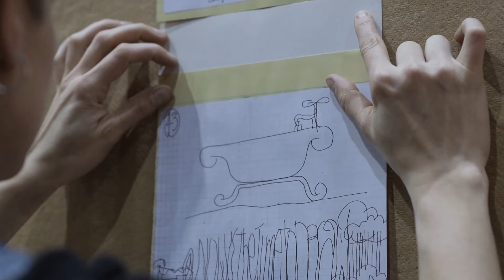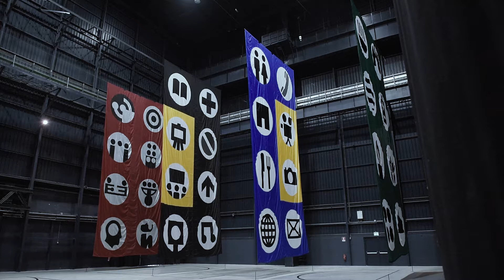11.04.2018 | Matt Mullican "The Feeling of Things" | Making of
Mercoledì 11 aprile ha inaugurato in Pirelli HangarBicocca “The Feeling of Things”, la più grande mostra personale mai realizzata da Matt Mullican e la sua prima retrospettiva in Italia,  a cura di Roberta Tenconi.

Attivo dagli anni Settanta, attraverso il suo lavoro, Matt Mullican (Santa Monica, California, 1951) ha incessantemente cercato di spiegare e dare struttura a ciò che lo circonda, sviluppando un vocabolario e un sistema complesso di modelli che definisce “i cinque mondi”. Ogni mondo corrisponde a un diverso livello di percezione ed è rappresentato da altrettanti colori: verde per gli elementi fisici e materici; blu per la vita quotidiana (il “mondo senza cornice”); giallo per gli oggetti che acquistano valore, come l’arte (il “mondo nella cornice”); bianco e nero per linguaggio e simboli; rosso per soggettività e idee.

Per Pirelli HangarBicocca l’artista ha concepito un’imponente struttura scultorea sulla forma delle sue iconiche cosmologie in cinque colori che occupa quasi completamente i 5.000 metri quadrati dello spazio espositivo delle Navate. I visitatori sono invitati a entrare e a percorrere questa architettura, scoprendo le migliaia di opere esposte al suo interno. Presentando un’ampia selezione di opere dagli anni Settanta a oggi, inclusi dipinti, frottage, bandiere, sculture in vetro, opere su carta, video, light box, opere a pavimento e grandi installazioni, la mostra esplora gli aspetti più ermetici e profondi della vita.

Riprese con drone: DronOwls
Courtesy dell’artista e Pirelli HangarBicocca, Milano

Wednesday 11 April “The Feeling of Things”, the most extensive exhibition in Italy by Matt Mullican (born in 1951 in Santa Monica, California) and his major retrospective ever, opened at Pirelli HangarBicocca, curated by Roberta Tenconi.

In a continuous attempt to explain and structure what is around him, Mullican has been working since the early 1970s to develop a complex system of models and vocabulary that he calls the “five worlds,” corresponding to different levels of perception and represented by five colors: green for physical, material elements; blue for everyday life (the “world unframed”); yellow where objects become valuable, as in art (the “world framed”); black and white for language and symbols; and red for subjectivity and ideas.
For Pirelli HangarBicocca the artist has designed a massive sculptural structure that takes its shape from his most iconic five-color-cosmologies, occupying nearly the entire 5,000 square meter exhibition space. Visitors are invited to enter the structure to discover thousands of meticulously arranged works and objects. Representing an extremely rich selection of Mullican’s seminal works from the 1970s as well as more recent times, they include paintings, rubbings, banners, glass sculptures, works on paper, videos, lightboxes, floor pieces and bigger installations and explore the most hermetic aspects of human life.

Drones: DronOwls
Courtesy of the artist and Pirelli HangarBicocca, Milan